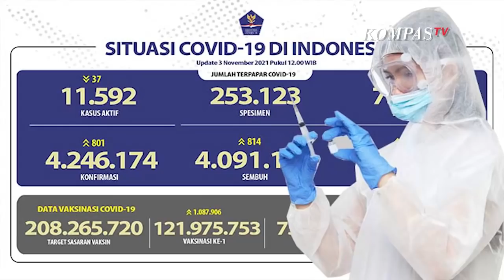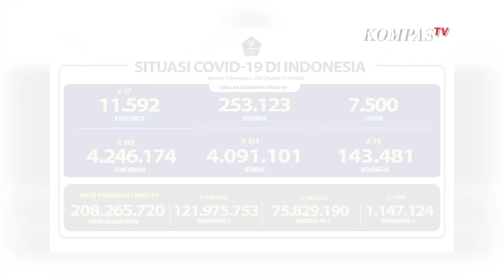Update Corona Indonesia 3 November 2021: Sebanyak 814 Dinyatakan Sembuh dari Covid-19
JAKARTA, KOMPAS.TV - Satuan Tugas (Satgas) Penanganan Covid-19 merilis perkembangan data kasus Covid-19 di Indonesia. Melalui rilis tersebut, tercatat ada penambahan sebanyak 801 kasus yang terkonfirmasi positif Covid-19.

Angka tersebut meningkat dibandingkan kemarin yang hanya berjumlah 612. Dari penambahan ini, total kasus terkonfirmasi positif Corona di Indonesia per 3 November 2021 pukul 12:00 WIB menjadi sebanyak 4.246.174 kasus.

Baca Juga Kakanwil Kemenkumham Sulsel Apresiasi Vaksinasi di Rutan Makassar dan LPKA Maros Capai 98 Persen di

Sementara itu, penambahan kasus yang sembuh dari Covid-19 tercatat sebanyak 814 orang, sehingga total kasus sembuh berjumlah 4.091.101 orang. Sedangkan kasus meninggal dunia bertambah 24, sehingga total kasus meninggal dunia sebesar 143.481 kasus.

Pemerintah terus menekankan pentingnya menerapkan protokol kesehatan dalam kehidupan sehari-hari apalagi di masa pandemi Covid-19. Caranya adalah dengan menjaga jarak, menggunakan masker dan rajin mencuci tangan.